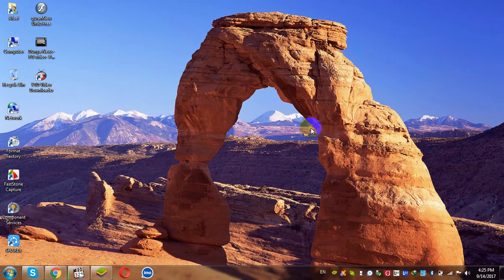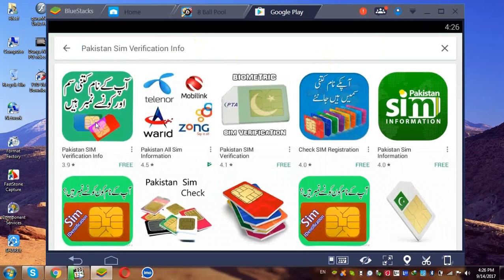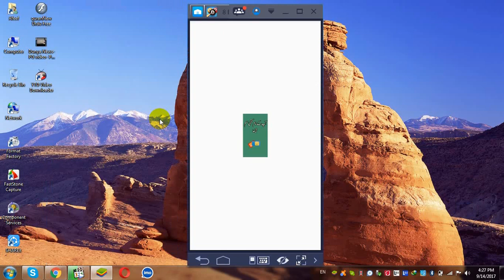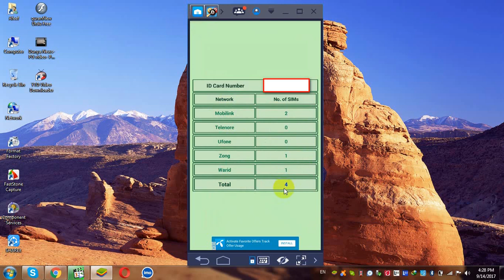Apke Name Per Kitne Sim Cards Register Hai? How Many Sim Cards Register On Your CNIC?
Asslam-o-Alaikum! Dosto Is Video Me Hum Sekkhe Gy K Hum
Kaise check kr skty h k hamare naam Ya CNIC No Pr Kitni Sims ?Register H?

▶Thanx Friends.